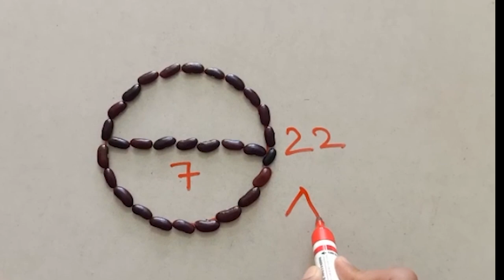π Approximation Day | 22/7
About Us